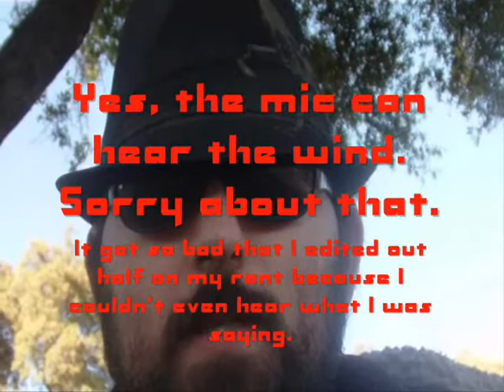Trending Topic - June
Lots more Trending Topics this month though I don't know how trending they are when I filmed this like 2 month before I actually uploaded this.